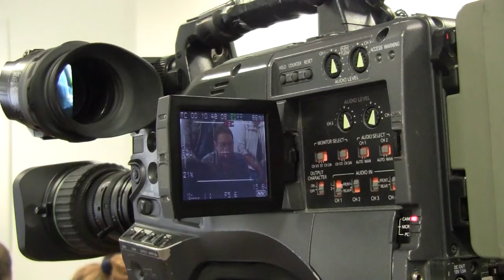EH Bildu propone a la oposición presentar una moción de censura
EH Bildu ha propuesto públicamente a las fuerzas políticas navarras de la oposición consensuar y presentar una moción de censura contra el gobierno de UPN para convocar de forma inmediata elecciones en Navarra.